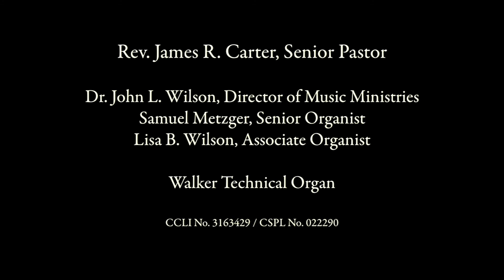Hear ye, Israel - Mendelssohn's Elijah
Carrie Quarquesso performing at the New Presbyterian Church Worship service.
Samuel Metzger, organ.